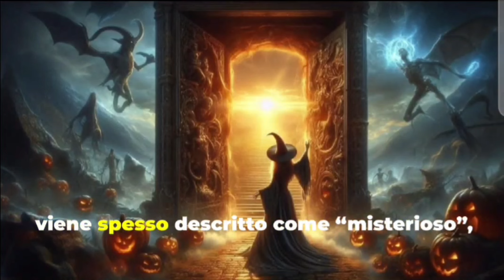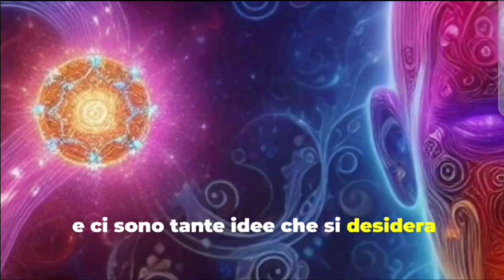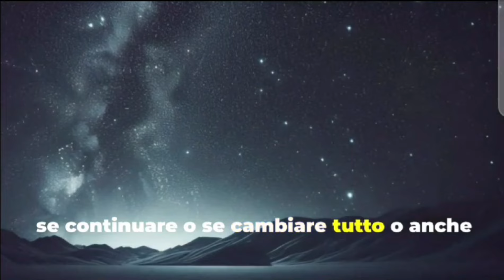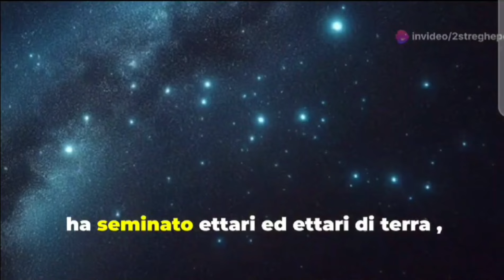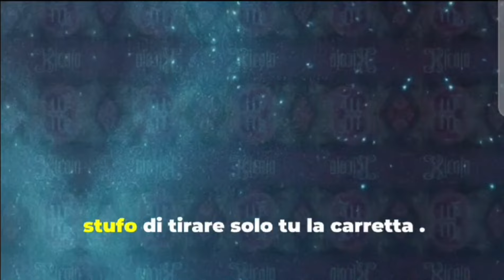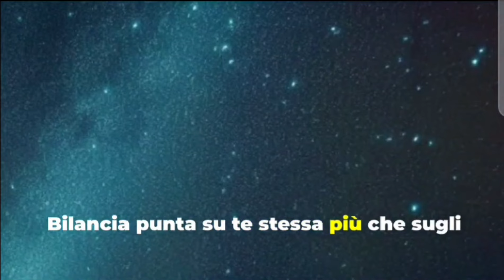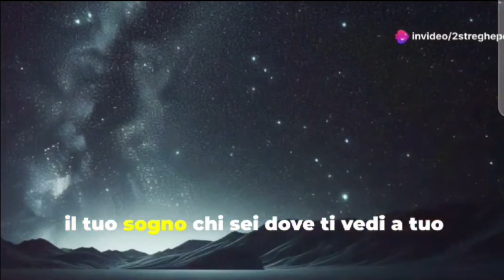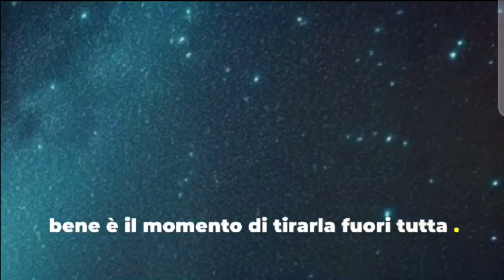Luna Nuova in Scorpione 1 Novembre . Segno per Segno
Luna Nuova in Scorpione - 1 Novembre 2024: Rinnovamento e Trasformazione

In questo video esploriamo l'energia della Luna Nuova in Scorpione, un momento potente per lasciar andare ciò che non ci serve più e fare spazio a nuovi inizi.
Scopri come questa fase lunare influenzerà ogni segno zodiacale